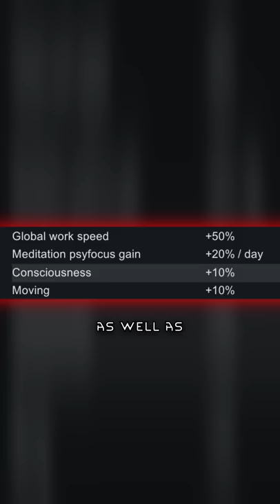Is sleeping useless?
Sleeping has No Real Penalty and is Useless in Rimworld